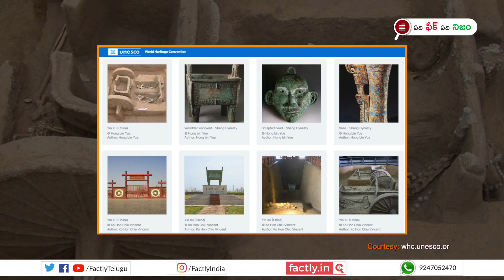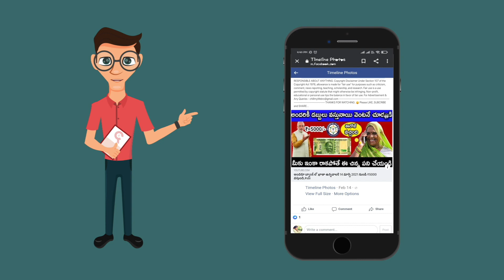FACT CHECK: విదేశాల్లో బయటపడ్డ మహాభారత రథం?| Factly Telugu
విదేశాల్లో తవ్వకాల జరపగా మహాభారత రథం బయటపడింది అని చెప్తూ షేర్ చేస్తున్న వీడియోలో  నిజమెంతో ఈ వీడియో ద్వారా తెలుసుకోండి.